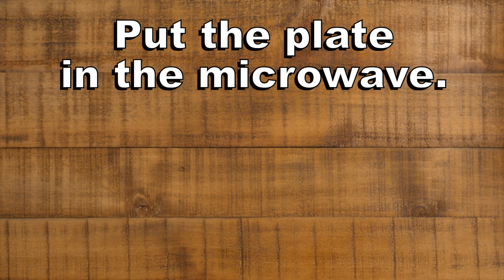How To Microwave: a Hot Pocket | Cook a Hot Pocket in the Microwave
I show you how to cook a hot pocket in the microwave.